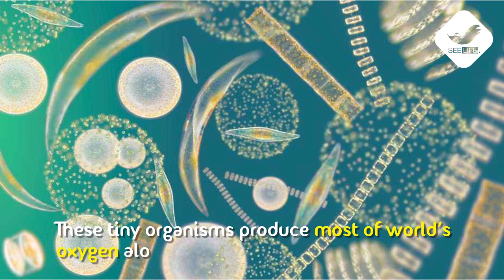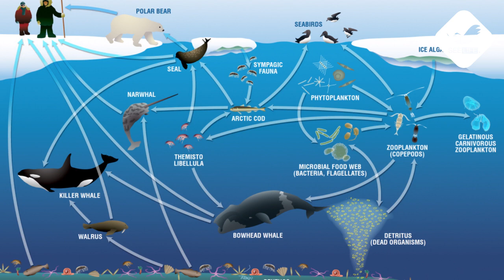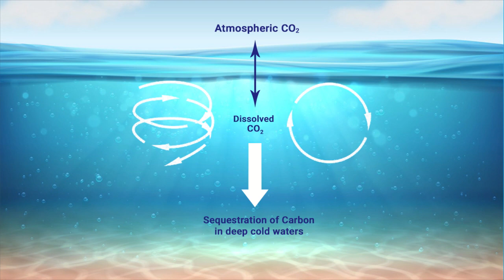From where do the oxygen we breathe come from? The real superhero of Earth | THE PHYTOPLANKTONS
From childhood, we believe that trees produce the oxygen we breathe.
But in reality, trees contribute to just one-third of global oxygen.
From where do the rest of oxygen come from?

Script & Direction: Afnan
Editing: Najeeb